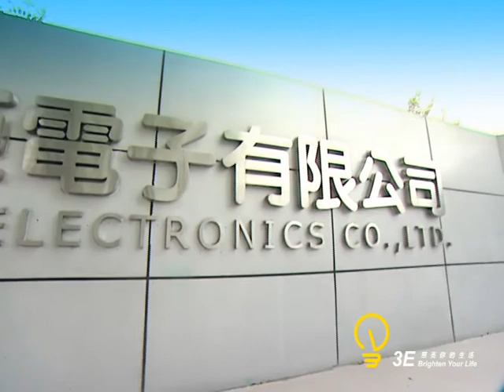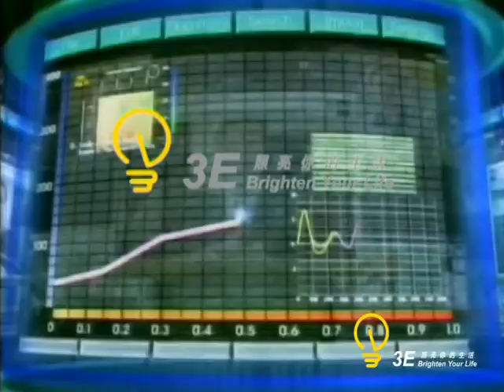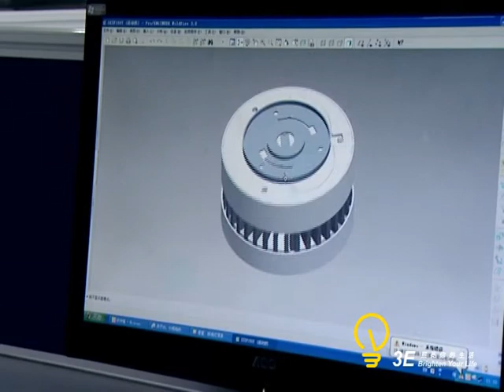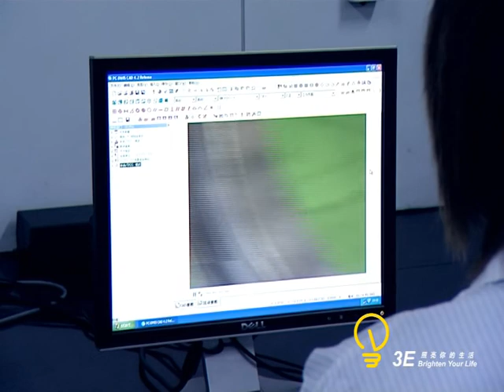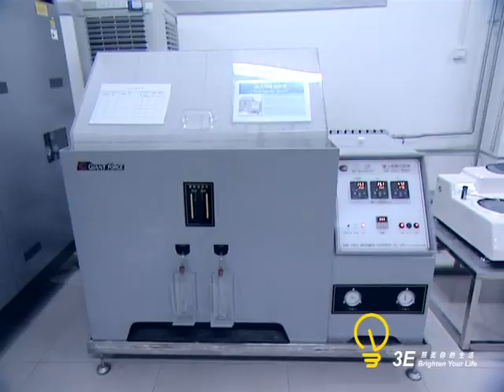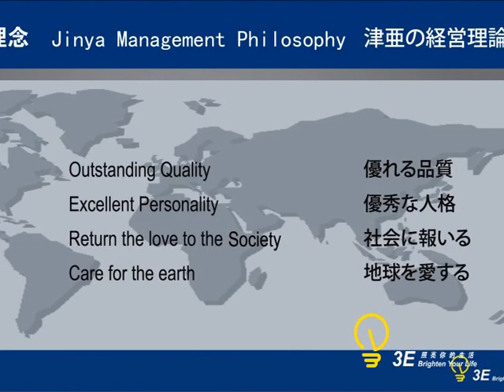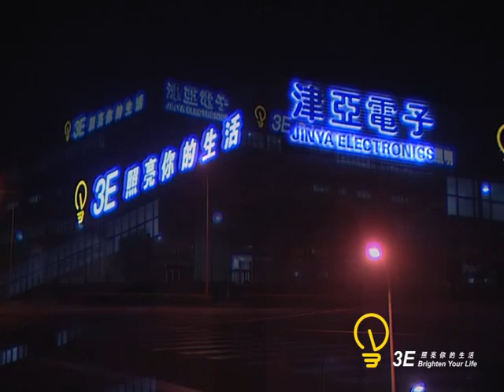天津津亜電子のLED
天津津亜電子のLED新製品事業部は省エネLED照明事業製品の開発と生産及び販売を行っております。３Eは皆さんの暮らしを豊かに照らし続けます。